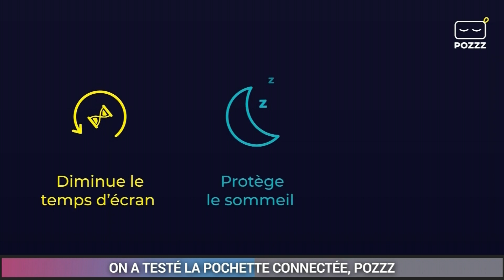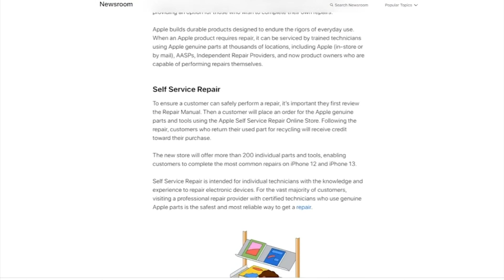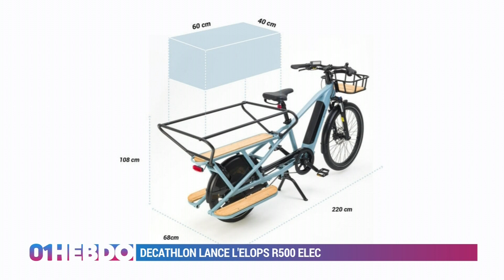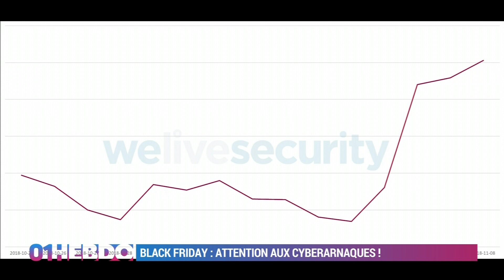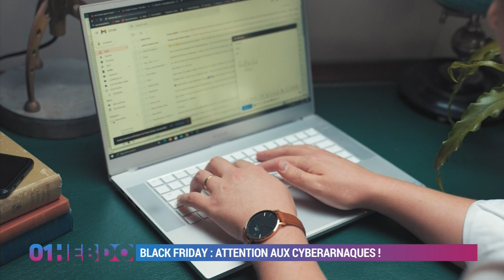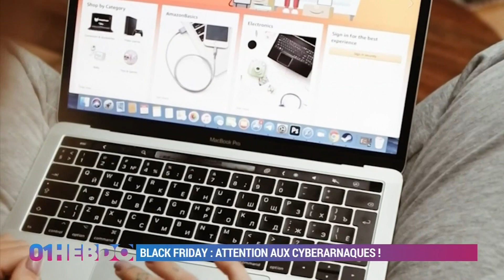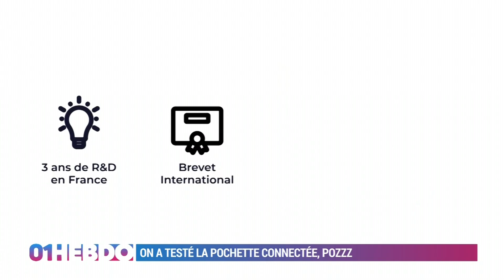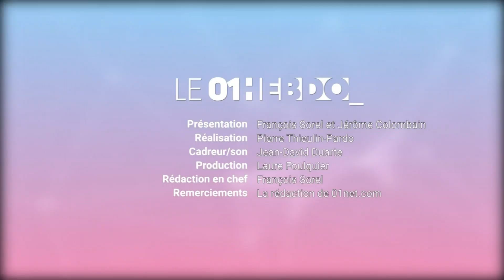01Hebdo #332 : réparer son iPhone soi même, c'est bientôt possible !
Au programme du 01Hebdo #332 :

- Apple va proposer à ses clients de réparer leurs appareils eux même (02:52)
- Facebook lance une main haptique pour la réalité virtuelle (09:08)
- Decathlon lance l'Elops R500, le cargo électrique (12:14)
- Attention aux cyberarnaques durant Black Friday (15:35)
- Lagazel propose des lampes solaires (25:17)
- La vente de smartphones en France, ça donne quoi ? (32:50)
- Pozzz, la pochette connectée pour limiter le temps d'écran (43:56)